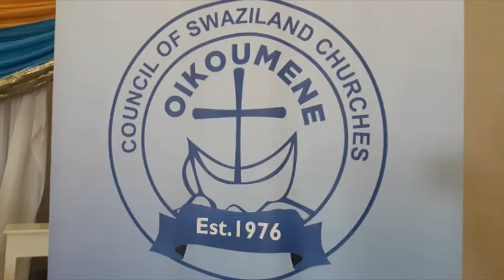council of churches siswati